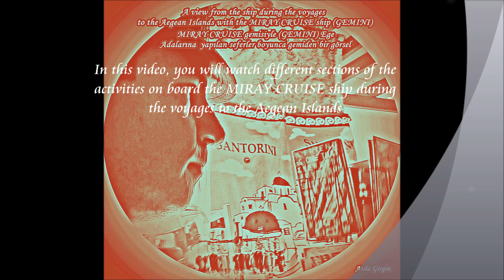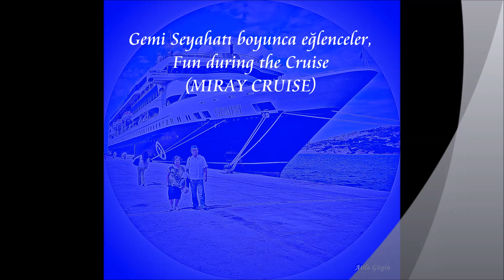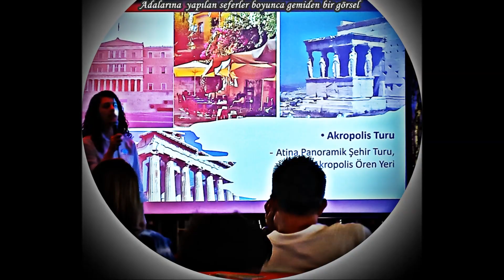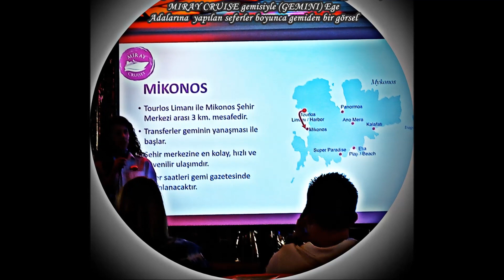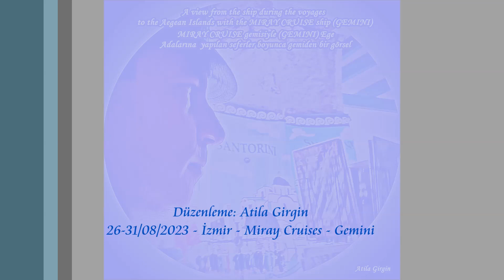Fun during the Cruise - 1 / Gemi Seyahatı boyunca eğlenceler(MIRAY CRUISE-GEMINI)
Gemi Seyahatı boyunca eğlenceler(MIRAY CRUISE-GEMINI) - 1 / Fun during the Cruise, Bu videoda, MIRAY CRUISE (GEMINI) gemisiyle Ege Adalarına yapılan seferler boyunca gemide yapılan etkinliklerden değişik kesitler izleyeceksiniz. Beğeniyle izleyeceğiniz umuduyla dostluk ve esenlikler dilerim.
In this video; you will watch different sections of the activities on board the MIRAY CRUISE (GEMINI) ship during the voyages to the Aegean Islands. I hope you will see friendship and well-being.
Atila Girgin'den bazı web Bağlantıları: (Some web links from Atila Girgin)